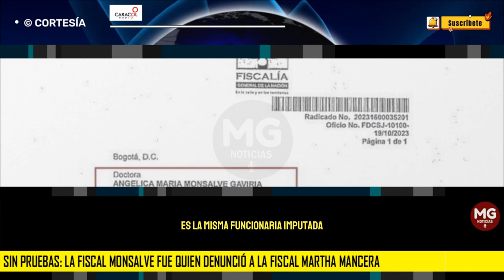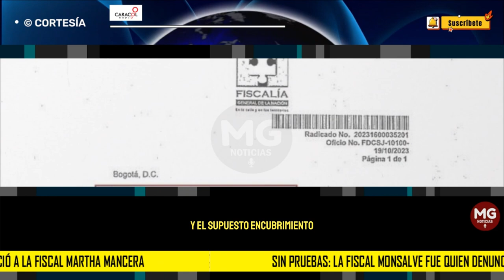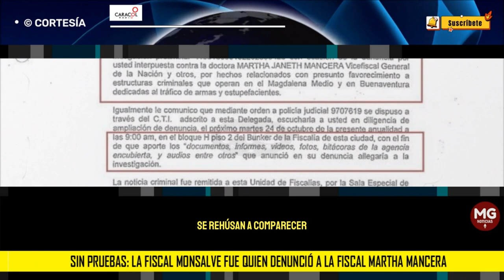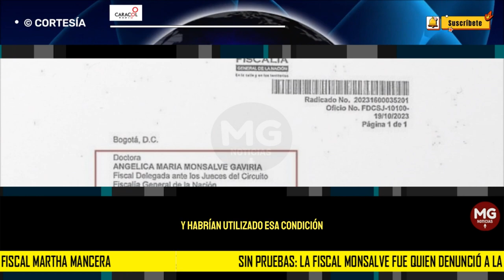SIN PRUEBAS 🟥 la fiscal Monsalve fue quien denunció a la fiscal Martha Mancera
Además de radicar la denuncia ante la autoridad que no era la competente, la fiscal Monsalve y dos agentes del CTI fueron requeridos en cuatro oportunidades para que entregaran las pruebas del supuesto encubrimiento, pero ellos se rehusaron
CARACOL RADIO